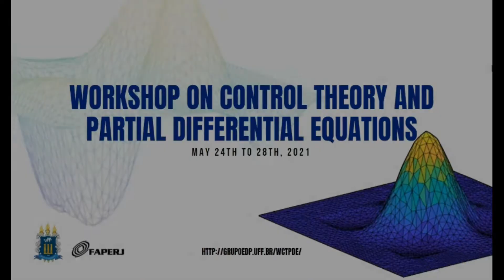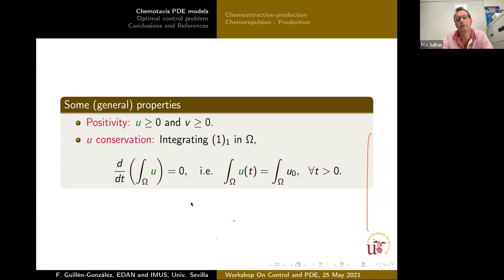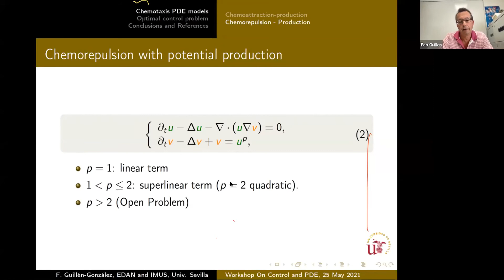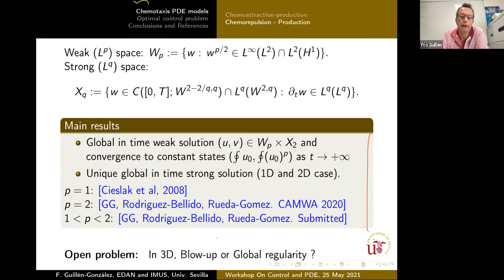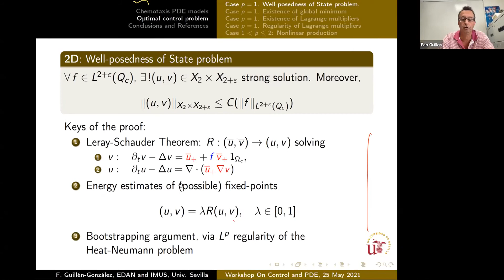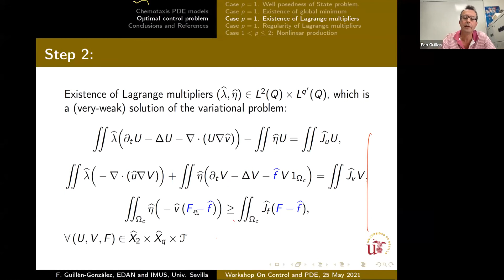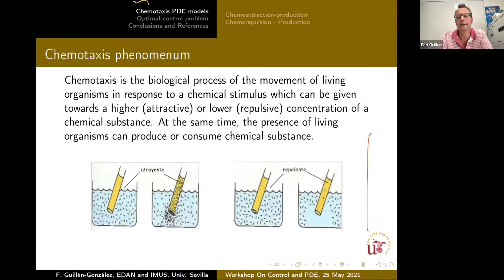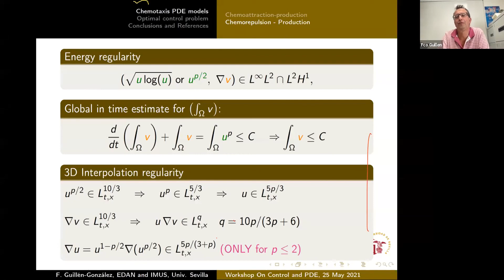(Francisco Guillen) Workshop on Control Theory and Partial Differential Equations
This video shows the presentation of Professor Francisco Guillen from Universidad de Sevilla.